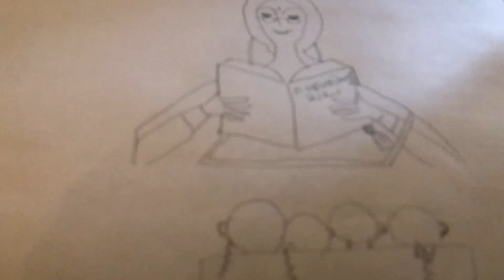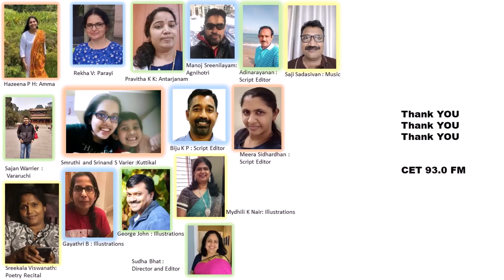Day 2 - ഐതിഹ്യമാല/Aithehyamala - Mezhathol Agnihotri/ മേഴത്തോൾ അഗ്നിഹോത്രി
CET93.0 FM First year Anniversary, Weeklong release.
Episode 2.
CET93.0FMAithehyamala Day 2
Author : Kottarathil Sankunni / കൊട്ടാരത്തിൽ ശങ്കുണ്ണി
Stories of Vararuchi  ( വരരുചി ) &  Panchami ( പഞ്ചമി )
Story of Parayi petta panthirukulam ( പറയി പെറ്റ പന്തിരുകുലം)  :
Mezhathol Agnihotri/ മേഴത്തോൾ അഗ്നിഹോത്രി
Naranathu Branthan/ നാറാണത്ത് ഭ്രാന്തൻ
Perunthachan/പെരുന്തച്ചൻ
Rajakan/രജകൻ
Vaduthala Nair/ വടുതല നായർ
Valluvar/വള്ളുവർ
Akavoor Chathan/ അകവൂർ ചാത്തൻ
Pakkanar / പാക്കനാർ
Pananar/ പാണനാർ
UppuKottan/ ഉപ്പുകൊറ്റൻ
Karakkalamma/കാരക്കലമ്മ
VayillaKunnilappan/വായില്ലാക്കുന്നിലപ്പൻ